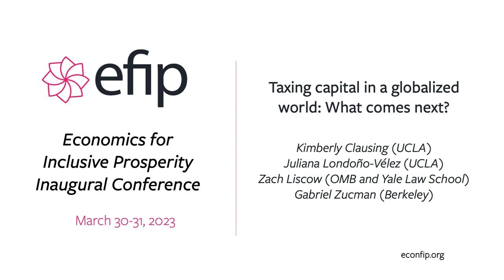EfIP Conference - Taxing capital in a globalized world: What comes next?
Economics for Inclusive Prosperity Inaugural Conference

Panelists:
Kimberly Clausing (UCLA)
Juliana Londoño-Vélez (UCLA)
Zach Liscow (OMB and Yale Law School)
Gabriel Zucman (Berkeley)